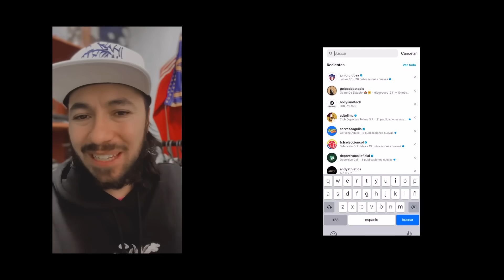VICTORIA EN PARTIDO DIFÍCIL DESDE LA TRIBUNA MILLONARIOS vs AMÉRICA (1-0) Liga BetPlay 2024- 1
Amigos aquí les dejo el resumen del partido entre Millonarios y América de Cali, donde el conjunto Embajador se llevó la victoria por la mínima diferencia con gol de Leo Castro en la fecha numero 5 de la Liga colombiana.

 Millonarios vs. América (goles) | Liga BetPlay Dimayor 2024- 1 | Fecha 5